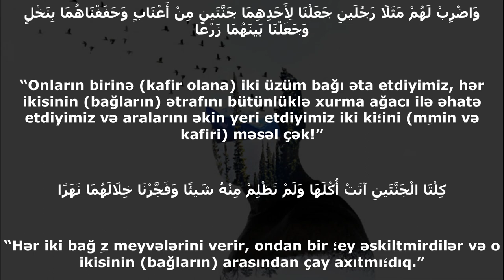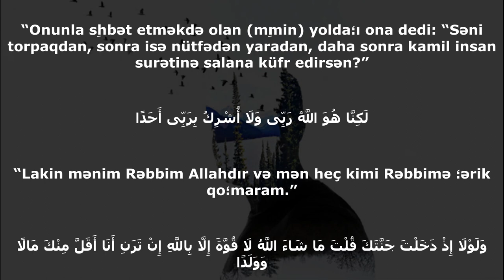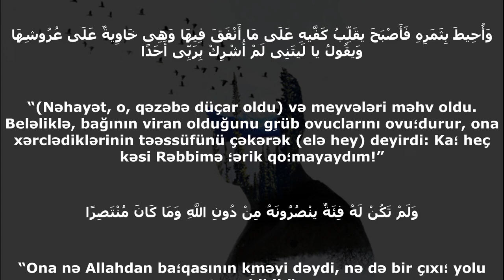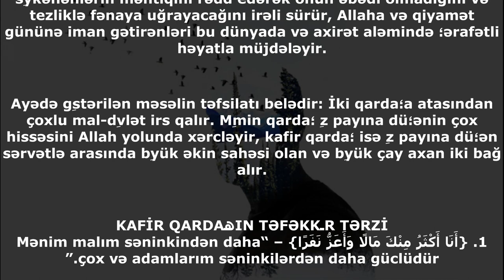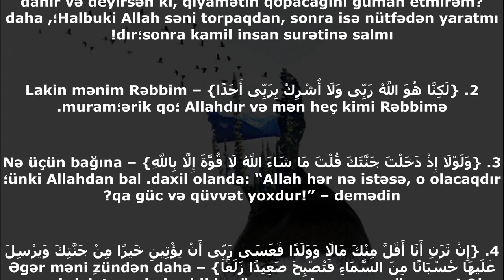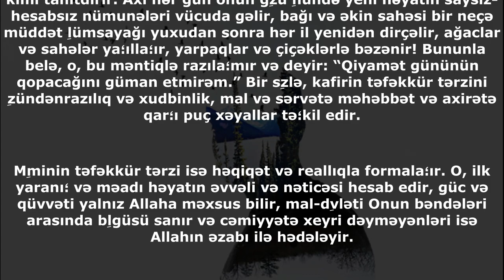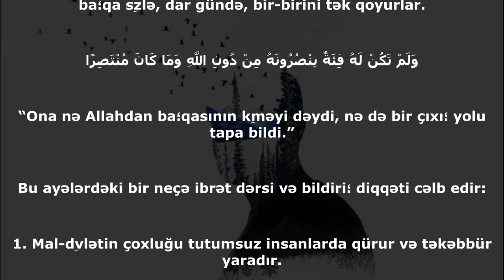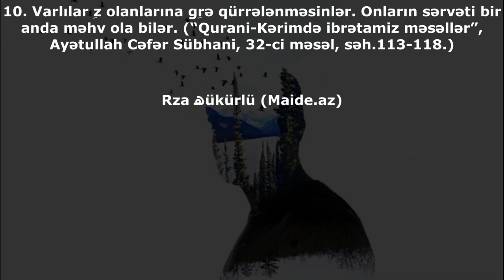MÖMİNLƏ KAFİRİN MƏNTİQİ